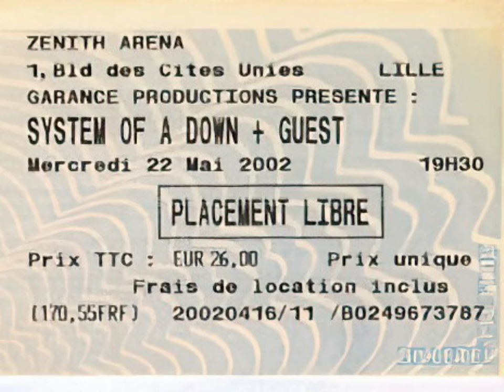System Of A Down - Suite-Pee/CUBErt (Partial) live [Lille 2002]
System Of A Down performing Suite-Pee & CUBErt at the Zenith De Lille in Lille, France on May 22nd 2002.